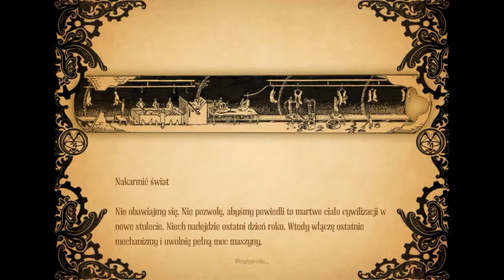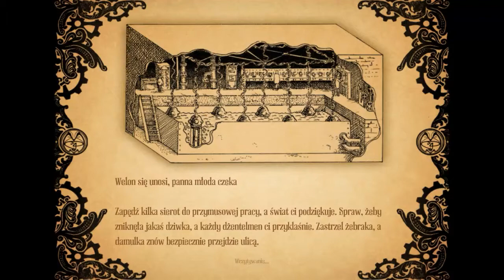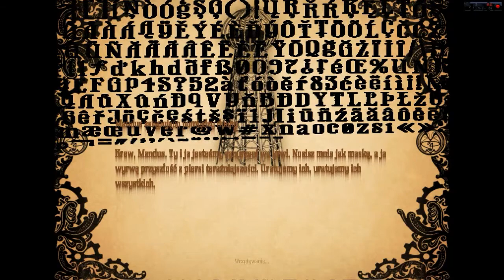[#8] Amnesia: A Machine for Pigs w/ maDeusPL ;]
Cześć! ;]

Dzisiaj kolejny odcinek z chrumkającymi wieprzami w tle.
Jesteśmy już prawie przy końcu tej historii.
Co się wydarzy na koniec?

Jeżeli odcinek się spodobał to nie zapomnij zostawić lajka lub komentarza ze swoimi "ale".